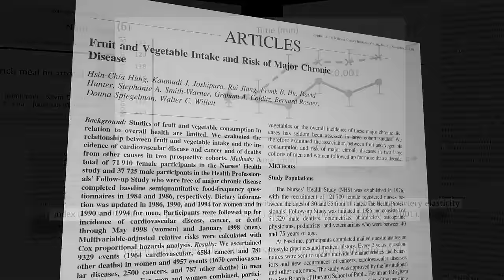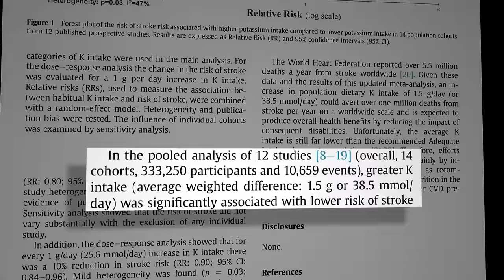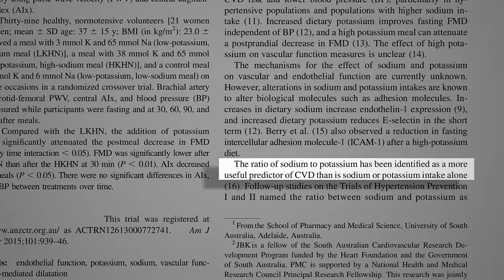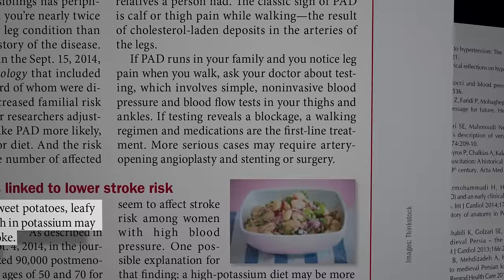Lowering Our Sodium to Potassium Ratio to Reduce Stroke Risk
That was a satisfying video to script: short and sweet, self-contained with actionable information, and a little humor thrown in.

Why might abstaining from sex not be the best idea for cardiovascular health? The opposite may actually be true. See my recent video Do Men Who Have More Sex Live Longer?

What else can we do about stroke risk? See Preventing Strokes with Diet and How to Reduce Stroke Risk With Diet

More on potassium in Potassium & Autoimmune Disease and 98% of American Diets Potassium-Deficient

And sodium isn’t just bad for our arteries. Check out How to Treat Asthma with a Low Salt Diet and Sodium and Autoimmune Disease: Rubbing Salt in the Wound?

Sweet potatoes are an excellent high potassium low sodium choice, but what’s the best way to prepare them? Check out my video The Best Way to Cook Sweet Potatoes

Have a question about this video? and someone on the NutritionFacts.org team will try to answer it.

Want to get a list of links to all the scientific sources used in this video? You’ll also find a transcript and acknowledgements for the video, my blog and speaking tour schedule, and an easy way to search (by translated language even) through our videos spanning more than 2,000 health topics.